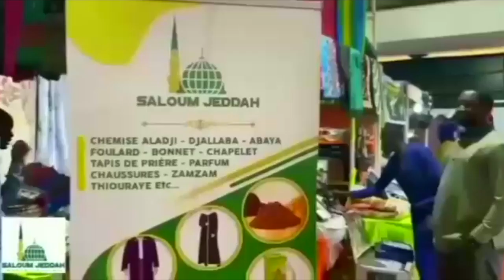Tunku Xibaar Yi Biir Reew Mi Ak Bitim Reew